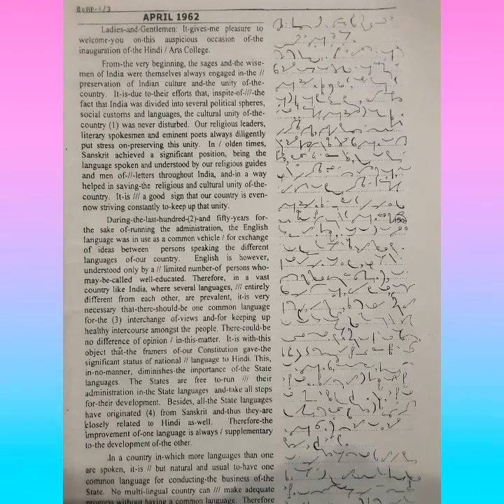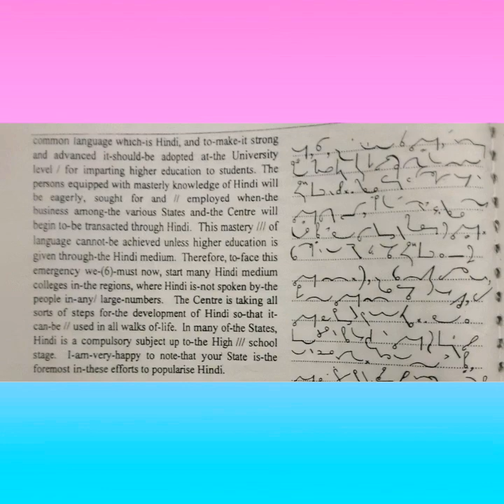Shorthand English Dictation 120 WPM, Speech No. 11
Sreelekshmi steno academy
CRAM - 103
Chythanya Gardens
Mannamoola, Peroorkada
Thiruvananthapuram
Kerala